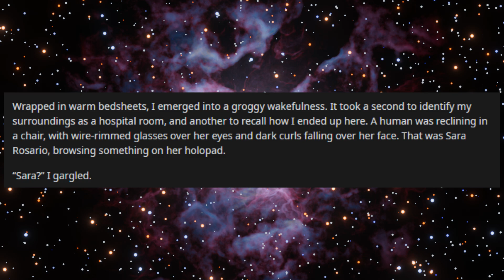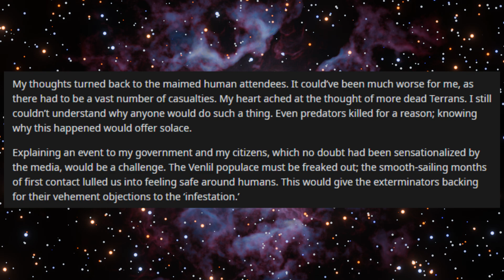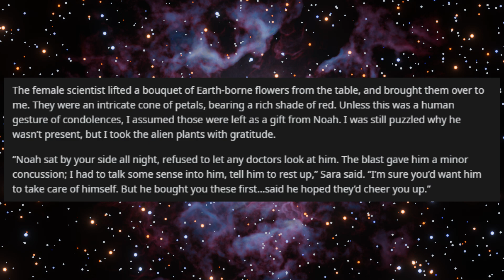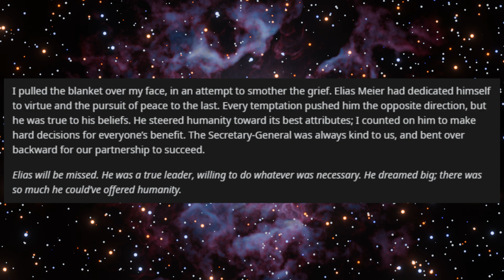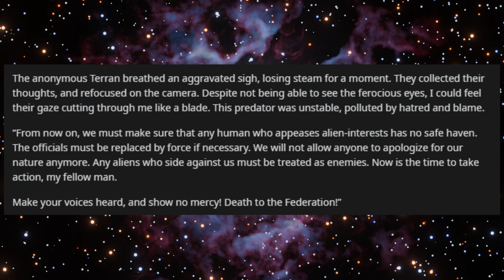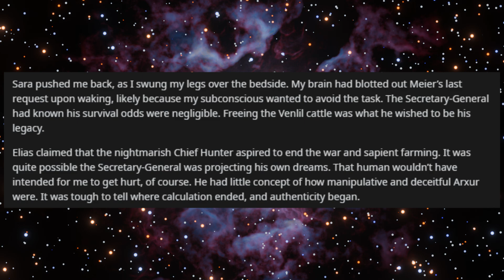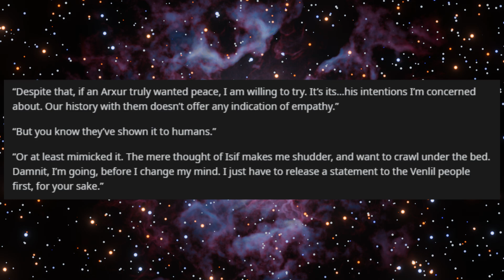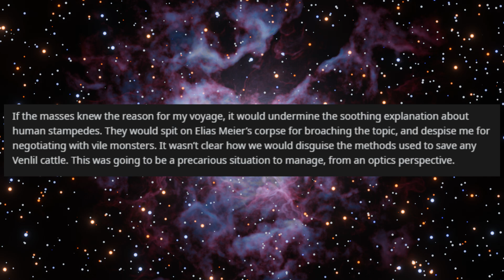r/hfy The Nature of Predators Part 68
Original Story by u/SpacePaladin15